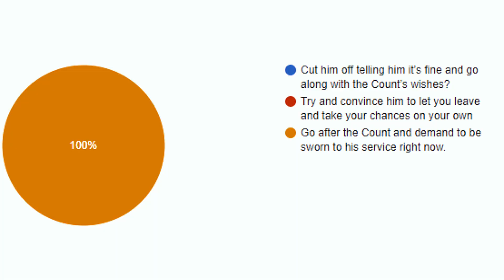Captain Cordula - Episode 37 Aldarra the Interactive Story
Hello and welcome to the world of Aldarra, where medieval civilizations collide and kingdoms face their demise at the hands of an unstoppable necromantic army. Each fallen soul becomes a mere pawn, strengthening the ranks of the Forsaken an undead horde that sweeps mercilessly across the land. Leading this malevolent force is the power-hungry necromancer known as Chrixor.

As chaos engulfs Aldarra and once-mighty realms crumble, a select group of courageous individuals emerges from all walks of life. United by their determination, they rise to challenge the Forsaken and safeguard the very survival of our world. Will you join them in this extraordinary journey?

Experience the thrill of an interactive story unlike any other. Every episode unveils a tapestry of twists and turns, culminating in crucial decisions that shape the fate of our heroes. Your voice matters, as you hold the power to vote for what happens next. Come influence the direction of the story with me and my community!

To cast your vote and become an active participant in the unfolding saga, visit my Don't miss this opportunity to shape the destiny of Aldarra and embark on a remarkable quest where fantasy and our imaginations intertwine.